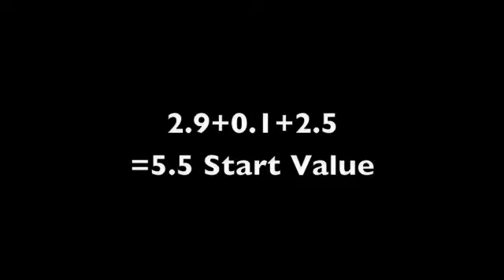Lexie Priessman 2010 Floor D Score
Requested by TheJordy456. I don't think the second front layout could be counted as a front whip (I looked in the code and didn't see it), and they did not give it credit. I would also downgrade her triple turn for sure.